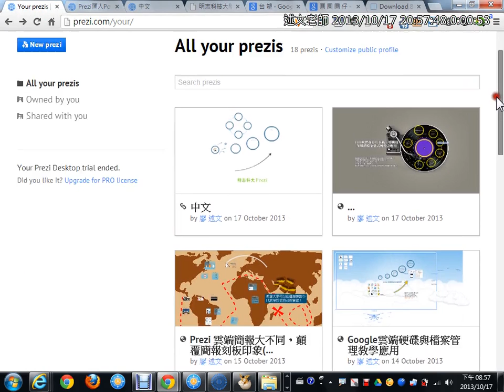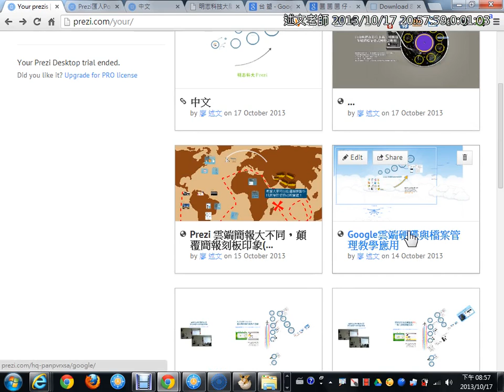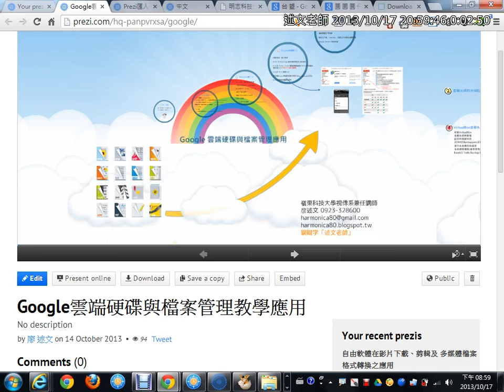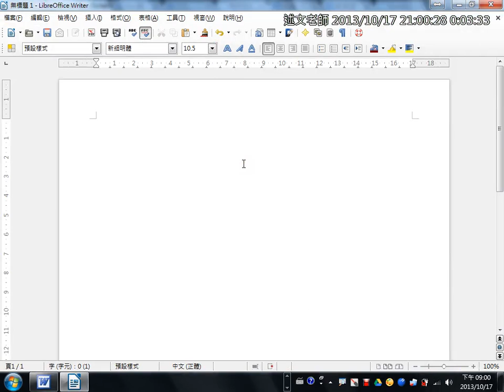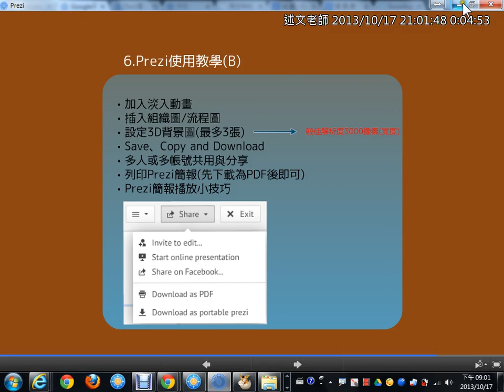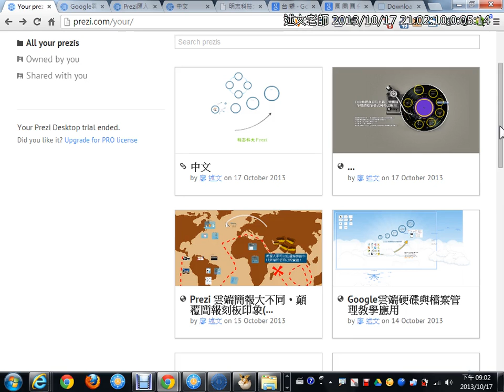10Prezi的使用：離線簡報下載、PDF講義下載與Prezi簡報線上Copy